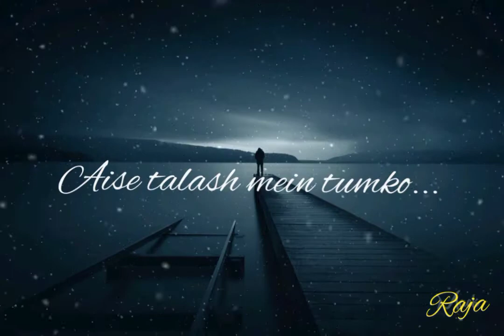Main phir bhi tumko chahunga... WhatsApp status